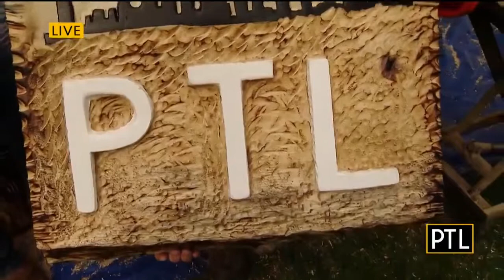Bill Schaudt Wood Creations on Pittsburgh Today Live, April 17 (pt 2)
View a Bill Schaudt Wood Creations interview segment (part 2) with Celina Pompeani of Pittsburgh Today Live, KDKA Channel 2. We had an absolute blast for this appearance on the April 16 show. Celina was so much fun. . . and a natural talent on the saw.